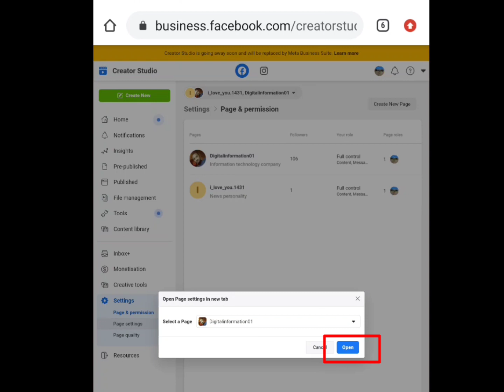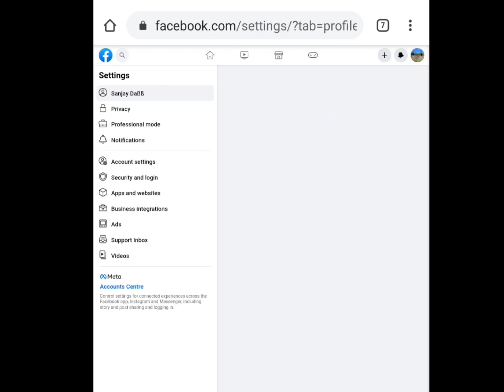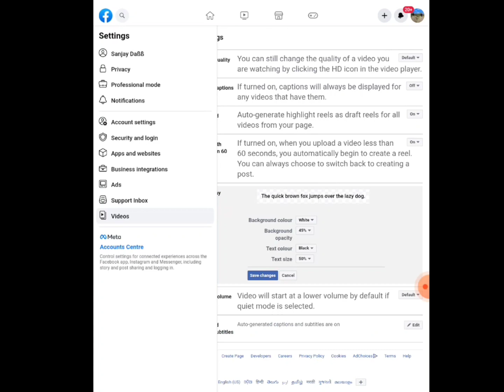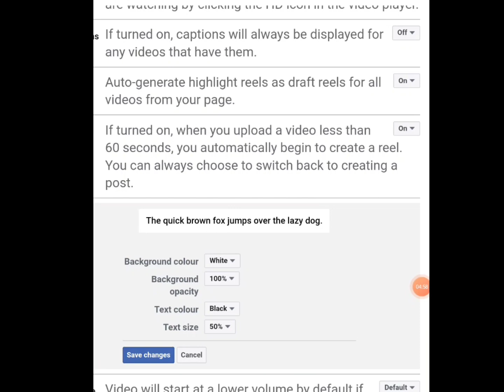Add auto generate captions Facebook/how to add auto generate captions/auto caption add video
How to add in your video Facebook page auto generate captions and subtitles translate language automatically in your videos for example  your language Bengali automatically transfer English language translate
How to auto generate captions on Facebook page video
how to add auto captions on Facebook video bangla
add auto generated captions facebook
auto generated captions facebook page cc yellow
facebook page video cc problem
facebook subtitles settings
how to turn on subtitles on facebook videos
facebook page cc yellow prblm
auto captions facebook video

Rohan Nag
digital information01

How to Enable Auto Generated Captions And Subtitle for Facebook Videos | Enable Caption for FB Page
Captions couldn't not be auto generated for your videos | Facebook auto generated captions |
facebook page video cc problem | Facebook Caption, Facebook Page Caption,FB Auto-Generated Captions
Facebook Page Video CC kano holud hoy?